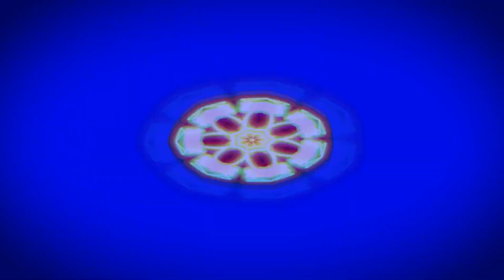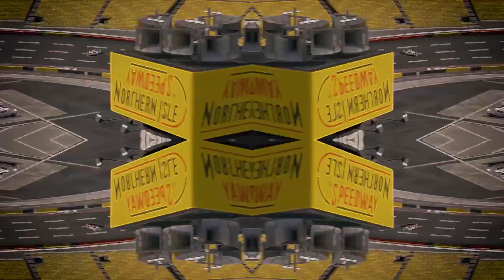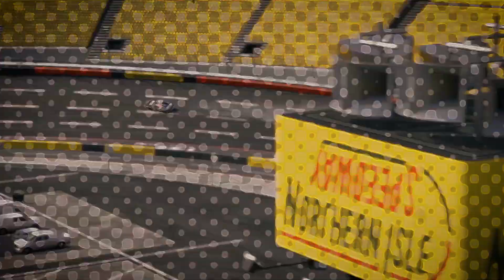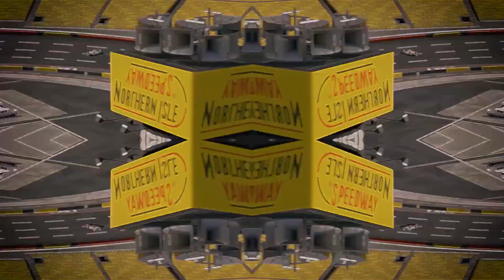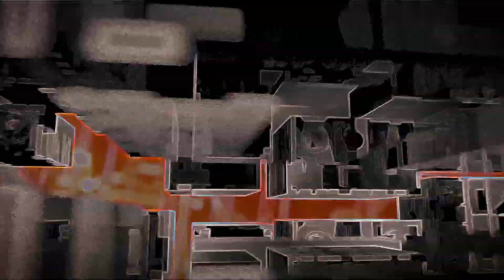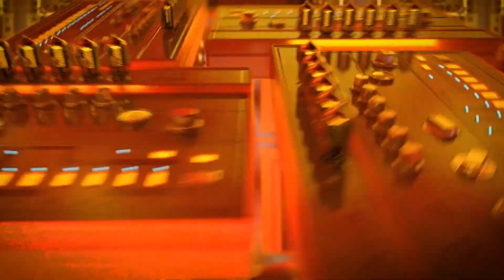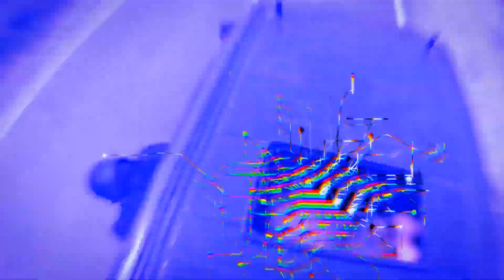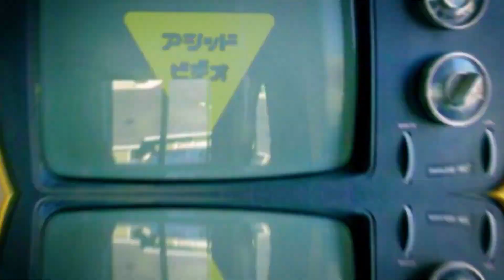MokumManiaMixxx 2020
Tracklist
00:00 01. Fist Of Fury - Feel The Fury Coming In
05:03 02. Smurfina - Slow Massacre
08:09 03. DJ Chosen Few & Rawtech - Play (Are You Ready)
11:50 04. Cyanide - Class-X
14:12 05. Tha KroniK - Slurping Spaghetti
17:45 06. Reeza feat. Peckerhead - Zuid Situatie
20:46 07. Slugnoid - Hyper Cut
24:52 08. Formek - Check This
29:02 09. Walter One vs HybridonHard - The Quantum Theory (The 'M' Theory Mix)
33:34 10. Tha KroniK - Mokummania
39:03 11. Slugnoid - The Revenge
43:22 12. Tellurian vs Technohead - I Wanna Be A Hippy (Panama 2019 Mix)
47:05 13. SPDK - Rebel In You
52:10 14. Reeza & Peckerhead - Redefined Hardcore
56:05 15. Smurfina - Eat This!
59:40 16. Rodox Trading - Mindfuck
1:03:50 17. Lenz - Like a Hellbound
1:07:06 18. HCM - Lost
1:10:51 19. Peckerhead vs Peter Panic - No Rest For The Racists
1:14:06 20. Tha KroniK - Terror Victim